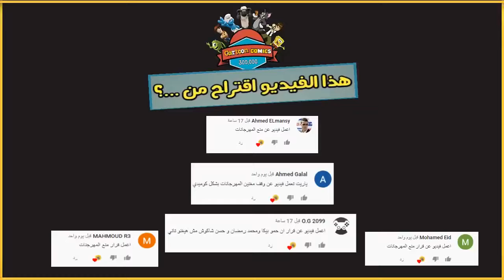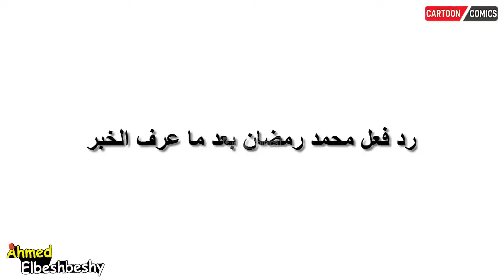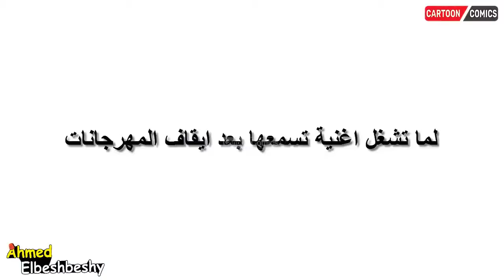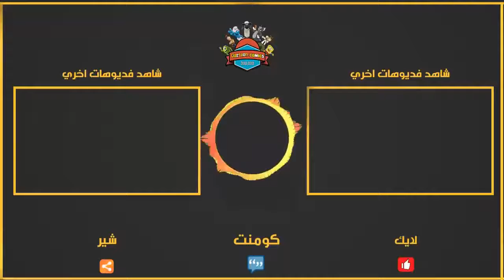منع اغاني المهرجانات بشكل كوميدي ضحك اسنين 😂😂😂